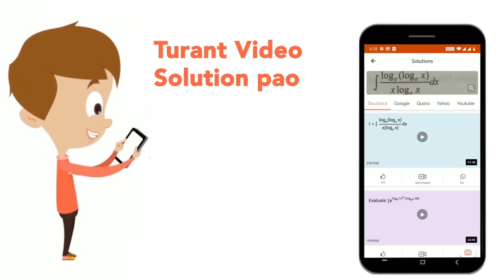O केंद्र वाले वृत्त में ABCD एक चतुर्भुज है। यदि angleCOD=120^(@) तथा angleBAC=30^(@) है।, तब an...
O केंद्र वाले वृत्त में ABCD एक चतुर्भुज है। यदि angleCOD=120^(@) तथा angleBAC=30^(@) है।, तब angleBCD है।
Class: 14
Subject: MATHS
Chapter: GEOMETRY AND CO-ORDINATE
Board:GOVT

👉 Have Any Query? Ask Us.